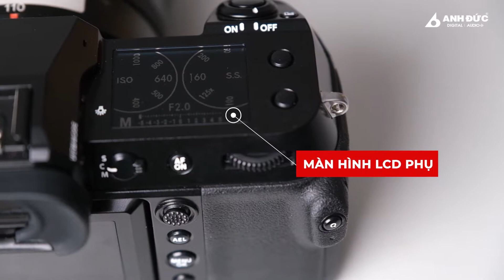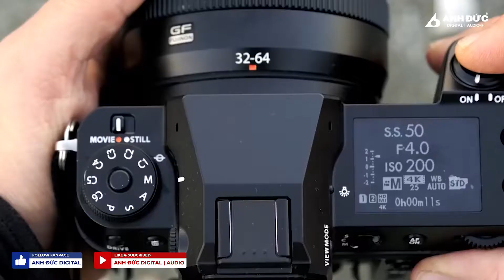Fujifilm GFX 100S - Cảm biến 102MP quá đỉnh, quá ấn tượng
Một trong những điểm ấn tượng của GFX 100S đó là trang bị cảm biến BSI-CMOS 43,8 x 32,9mm, tương tự như Fujifilm GFX 100. Phiên bản này cũng cung cấp độ phân giải siêu cao mà các nhiếp ảnh gia chụp ảnh tĩnh cũng mong muốn đó là 102MP, đem đến những bức ảnh có độ chi tiết cao với dải tương phản động đủ để chỉnh sửa hậu kỳ dễ dàng hơn.

  💥Showroom Đà Nẵng:
 36 Phan Châu Trinh  - Đà Nẵng
 179 Nguyễn Văn Linh - Đà Nẵng

💥 Showroom Hội An:
150 Nguyễn Trường Tộ - Hội An